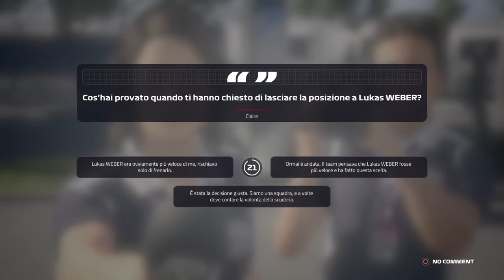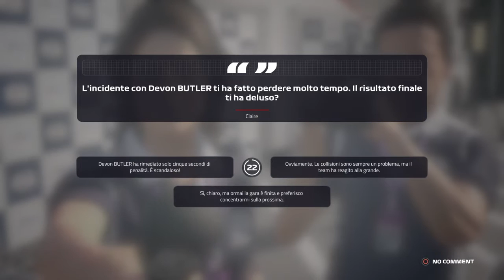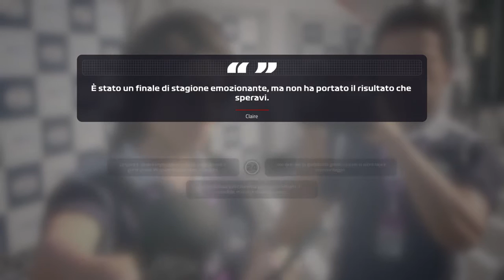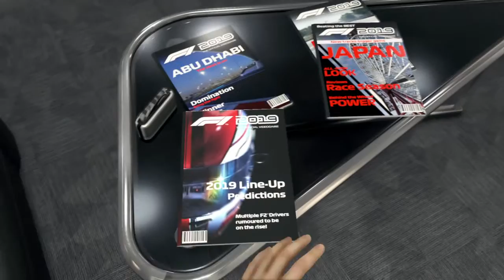quello st*nzo di butler